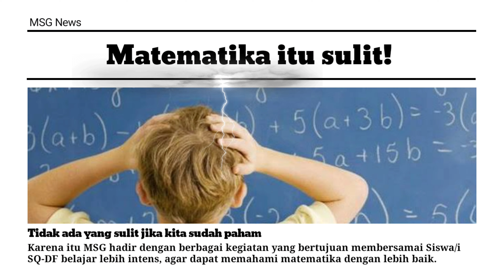Iklan MSG Tapi Bukan Iklan Micin!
Assalamu'alaikum Sahabat Qu_Math...
Kenalan dulu yuk sama eskul baru di Sekolah Qur'an Darul Fattah.
Namanya MSG, tapi bukan micin ya..
MSG di sini Insyaa Allah sehat walaupun ketagihan.
Buat Anak SQ-DF yang mau gabung caranya gimana?